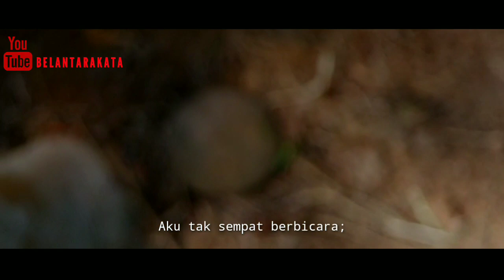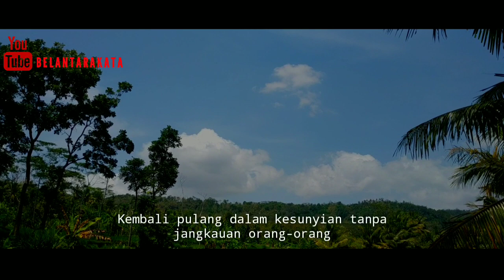Cinematic Puisi | GERHANA MATA HATI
Musikalisasi puisi // Kontemplasi
Sebuah puisi elegi - GERHANA MATA HATI
Penulis&Vo: Wawan Tallawengkaar
Video by: Rontokankuekering

Sebuah puisi elegi prismatis yang bisa dimaknai sesuai pemahaman masing-masing penikmatnya.

*Berbahagialah dengan kesedihanmu.